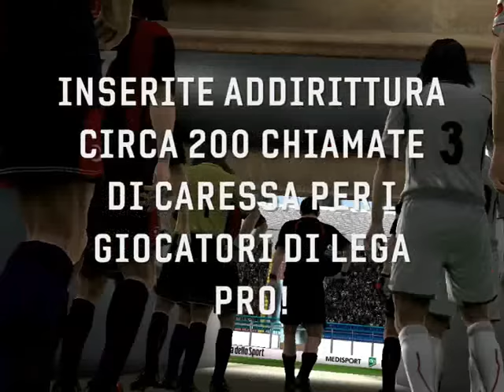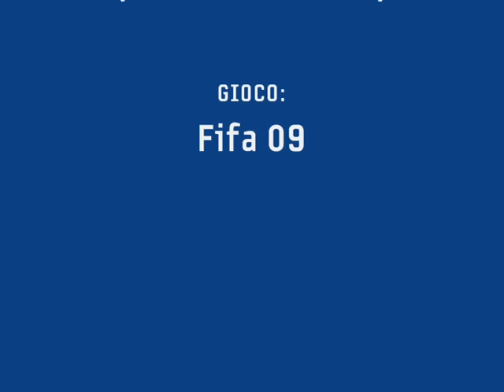Fifamania Superpatch 09 Video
Video della Fifamania Superpatch 09, patch italiana per FIFA 09, scaricabile gratuitamente dal sito